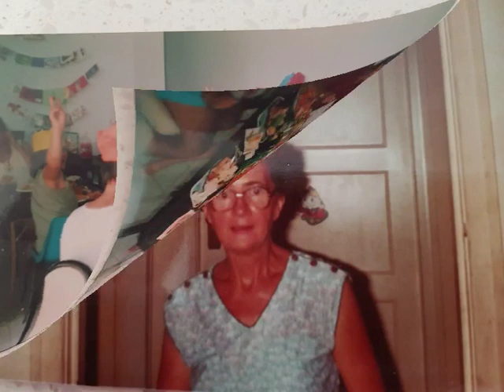In Loving Memory of Margaret Volkman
Pictorial Tribute for Margaret Volkman